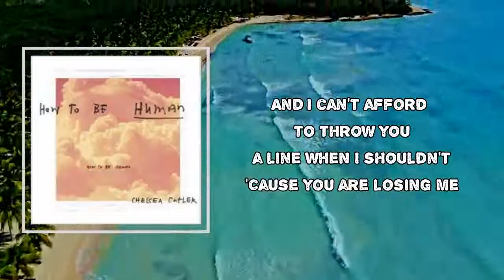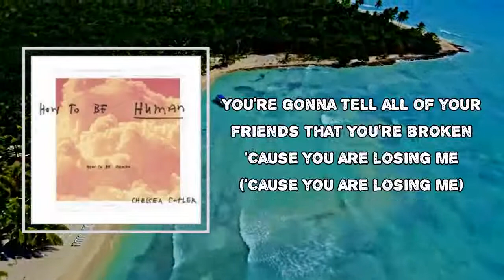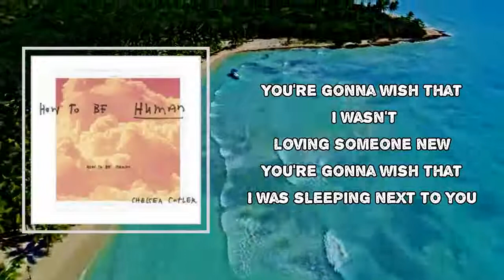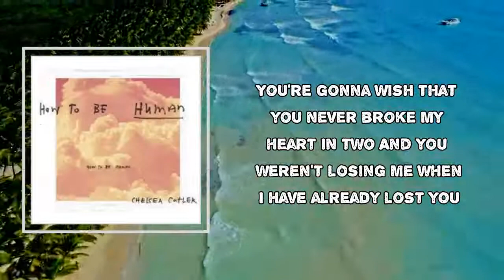Chelsea Cutler - You Are Losing Me (Lyrics)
Album: How To Be Human

You Are Losing Me Lyrics:

If I could take back what I said I wouldn't
'Cause this doesn't feel like love as I understood it
And I can't afford to throw you a line when I shouldn't
'Cause you are losing me
And I wish that I could change my point of view
So I could see you the way I want to
And I hope you realise what you put me through
You are losing me
You're gonna wish that I wasn't loving someone new
You're gonna wish that I was sleeping next to you
You're gonna wish that you never broke my heart in two
And you weren't losing me when I have already lost you
You're gonna wake up all alone in the morning
And you're gonna wish you could go back to before this
You're gonna tell all of your friends that you're broken (broken)
'Cause you are losing me ('cause you are losing me)